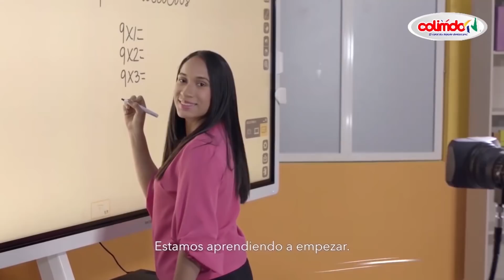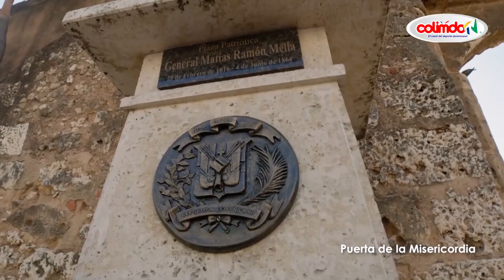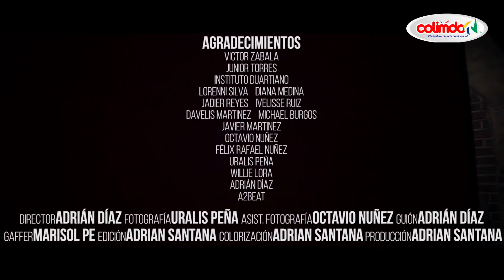APRENDEMOS EN CASA MARTES 09 MARZO 2021 PRIMERO DE SECUNDARIA, Suscríbete Gracias por Apóyarno